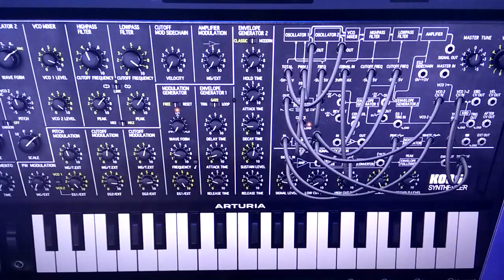Self-Patched MS-20V (4)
Messing around with a patch on Arturia's MS-20V software recreation of the Korg MS-20 being controlled by a Korg MS-20IC midi controller. Here I'm using the Rev 1 filter. No external modulation or sequencing was used not even the sequencer that they give you in MS-20V. I am using some of the extra features offered on the patch panel like the individual oscillator waveform outs and a couple other things. Also using the ability to mult the outputs so this patch won't be possible on a unmodified hardware MS-20.